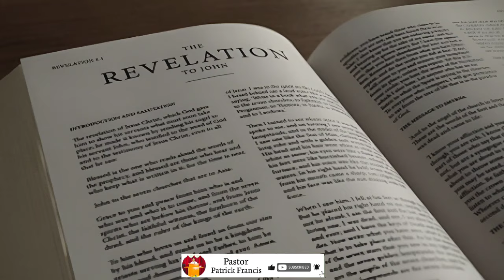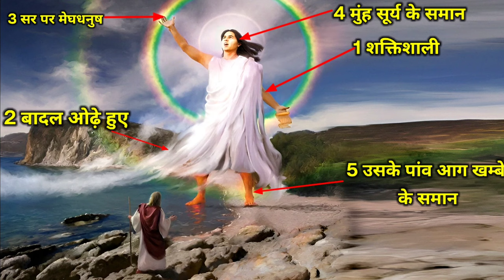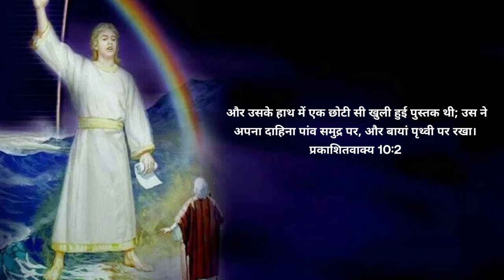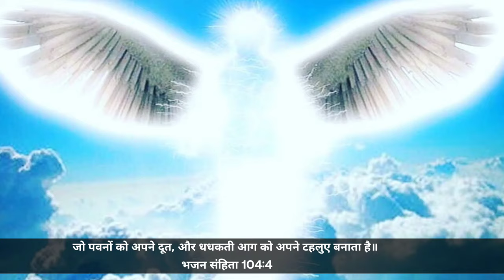Ep-169 यूहन्ना ने एक शक्तिशाली स्वर्गदूत को बादल ओढ़े हुए स्वर्ग से उतरते हुए देखा || Rev 10:1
फिर मैं ने एक और शक्तिशाली स्वर्गदूत को बादल ओढ़े हुए स्वर्ग से उतरते देखा, उसके सिर पर मेघधनुष था: और उसका मुंह सूर्य के समान और उसके पांव आग के खंभे के समान थे।

Revelation 10:1
 saw still another mighty angel coming down from heaven, clothed with a cloud. And a rainbow was on his head, his face was like the sun, and his feet like pillars of fire.